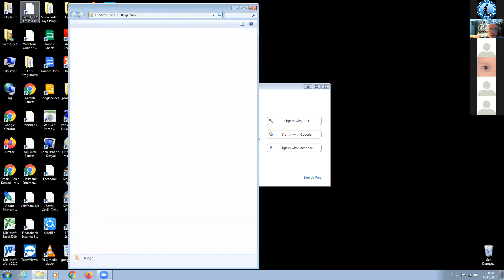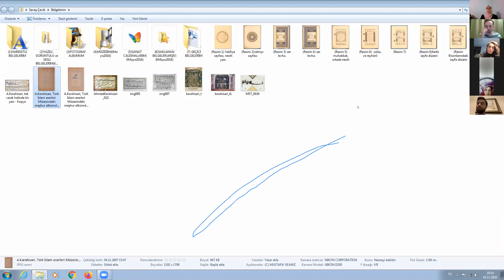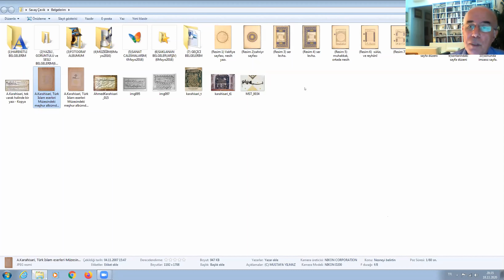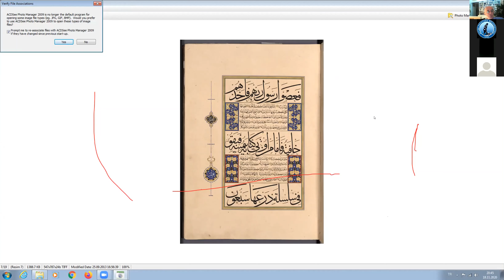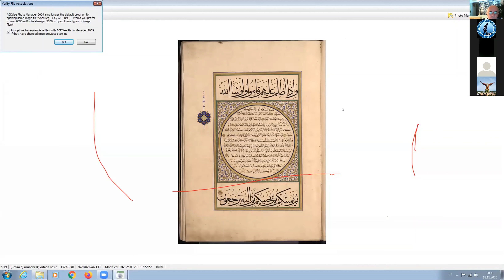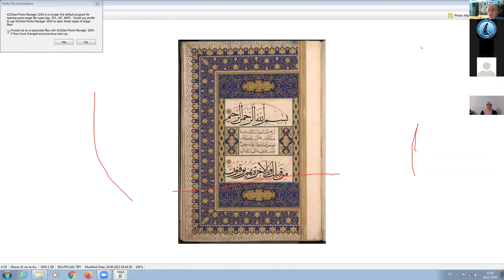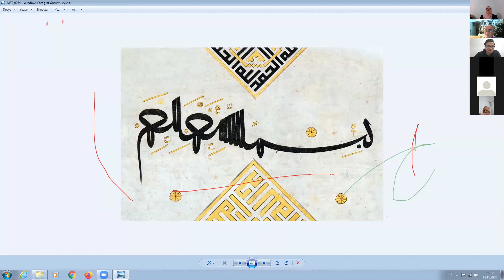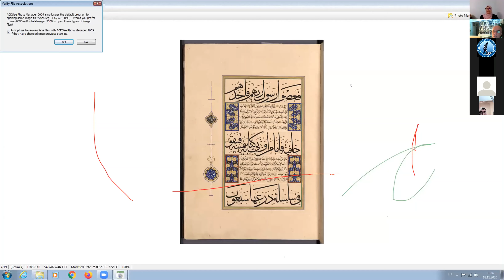Ahmet Şemseddin Karahisari ve Hat Sanatı Konulu Çevrim İçi Konferans (18.11.2020)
Ahmet Şemseddin Karahisari Sanat Uygulama ve Araştırma Merkezinin düzenlediği etkinlikte Haliç Üniversitesi Dr. Öğr. Üyesi Hattat Savaş Çevik tarafından 18 Kasım 2020 Çarşamba günü saat 20.00’de ZOOM üzerinden çevrim içi konferans verildi.